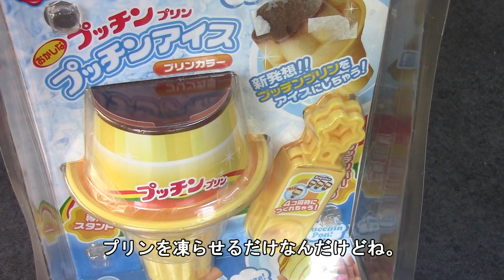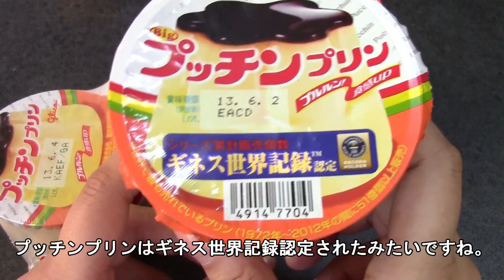PUCCHIN PUDDING ICE CANDY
What is your favorite flavor of pudding?

Hi, my name's Abi and I live in Japan. I am Tokyo Disney Resort obsessed!

Formerly known as Studio Lorien ♡